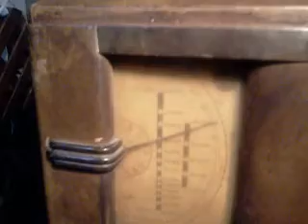RADIO ETHERSONE GN 45 AÑO 1938